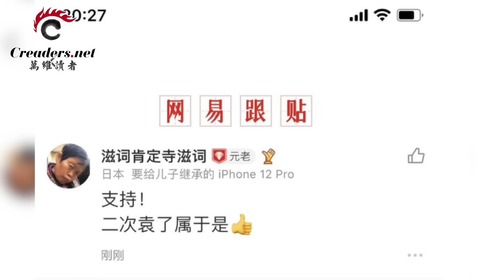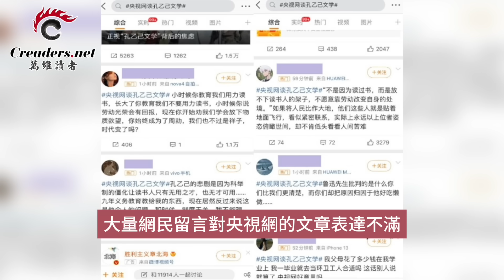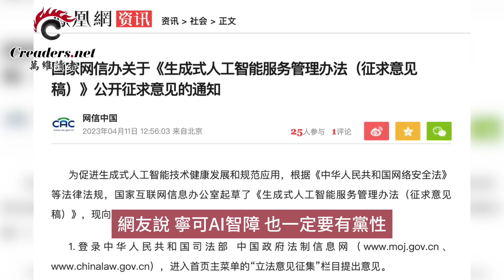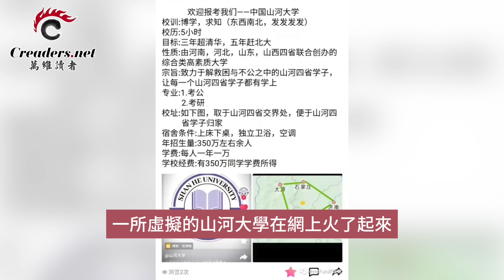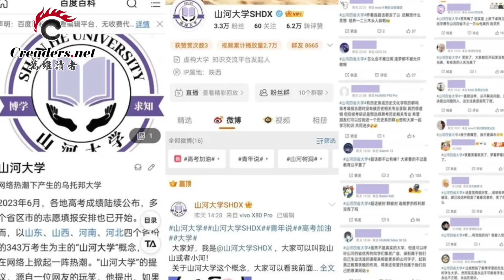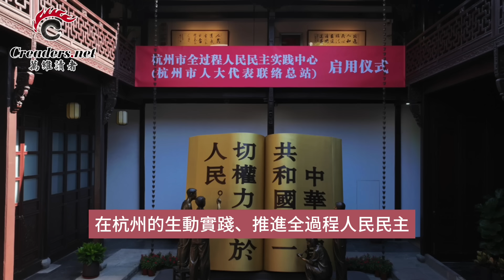精彩！今年十大經典網絡語言笑翻現場；為這事 以色列總統央求習近平；阿根廷川普上任 先拿政府員工開刀；兒子送母親特別聖誕禮物 感動全網（《萬維讀報》20231227-4 BACC）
00:00 引言
00:25 精彩！今年十大經典網絡語言笑翻現場
06:02 為這事，以色列總統央求習近平
06:59 阿根廷川普上任 先拿政府員工開刀
08:07 兒子送母親特別聖誕禮物，感動全網